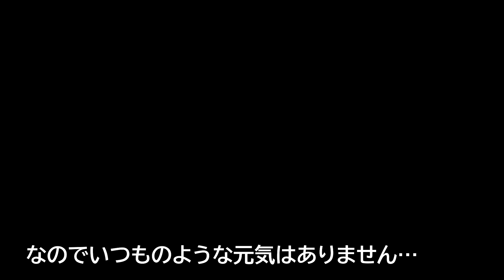【イタグレ好き必見！！】６匹兄妹のイタグレお子ちゃんズの避妊去勢手術な１０日間 前編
避妊手術は生理が始まる前に終えた方が、病気の発症率がぐんと下がるそうです。
ということで急遽6匹のイタグレお子ちゃんズは避妊、去勢手術をすることに！
身体は大きくなったけど、まだまだ子どもなのに大丈夫なのか…
ばあばはとても心配です(*;-;*)

ぜひ出産編から順に成長していく姿をご覧ください♪
出産編はこちらから

マイドッグランを作りお子を存分に走らせることを夢見てます！